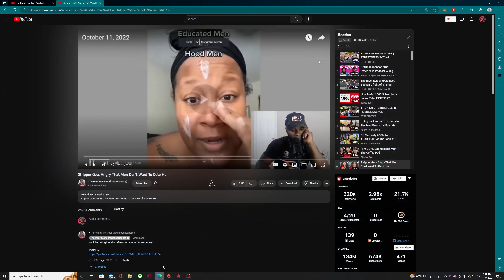Hood Dudes vs. Educated dudes @thepoormanpodcastreactsoffical reaction